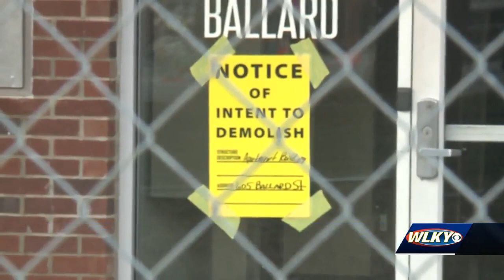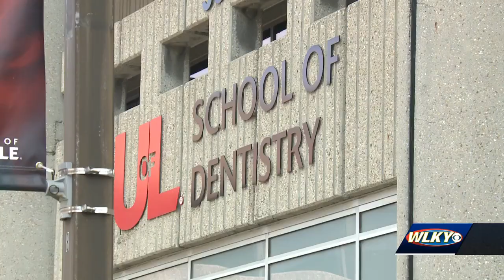Community helping residents displaced after apartment fire near NuLu